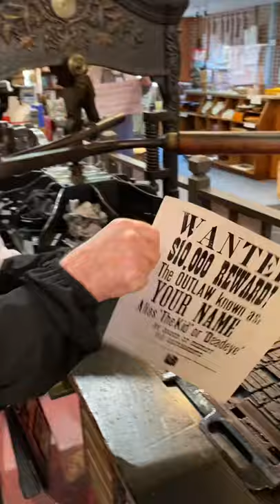Printing a Wanted Poster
One of the most popular items printed in our print shop exhibit at our museum are Wanted Posters. Not only are they printed for some of our school programs, but they are one of the ways visitors can take home a souvenir from the museum and we will custom print it with your name on it. We now sell Wanted Posters through our website!

The Wanted Posters are printed on our Washington hand press manufactured in 1852.